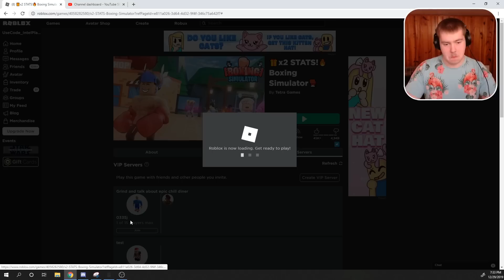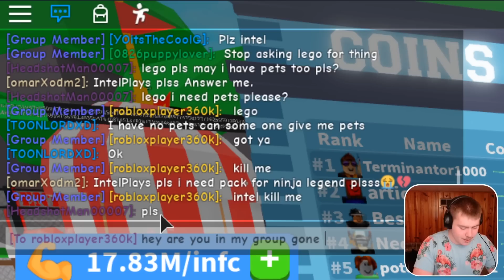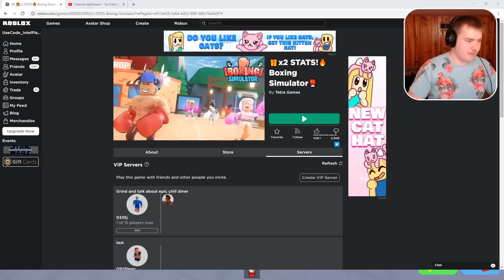I TROLLED PEOPLE WITH INFINITE HEALTH!! | Boxing Simulator